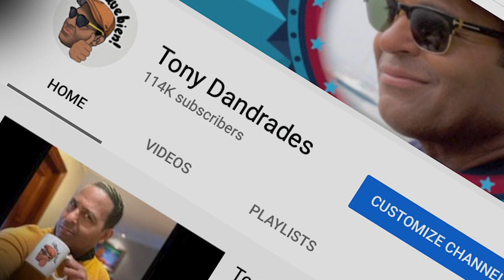El día que llegó mi placa por 100 mil suscriptores, gracias a ti.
Youtube me envio la placa por haber alcanzado los 100 mil suscriptores